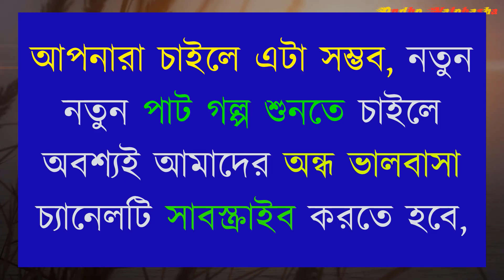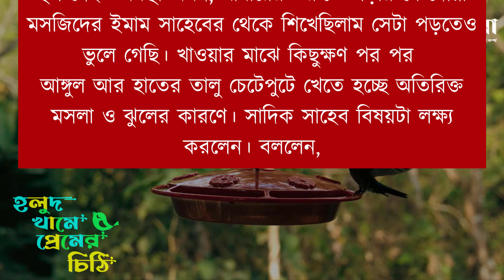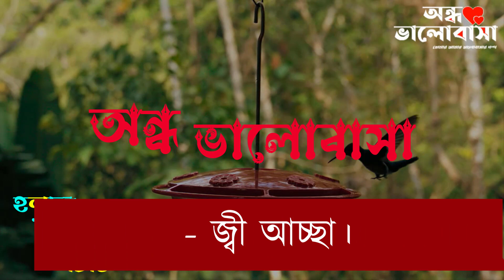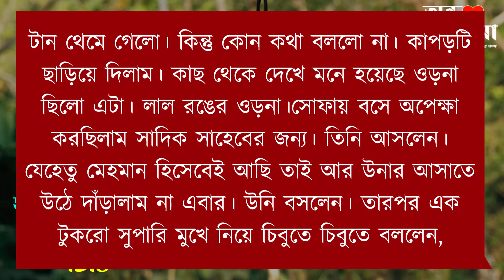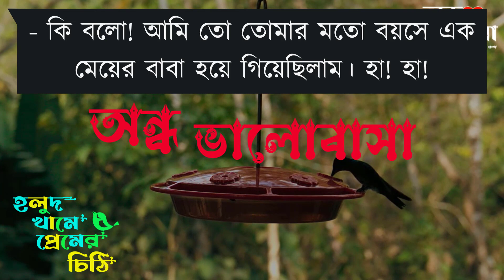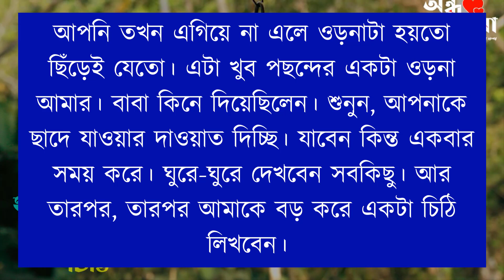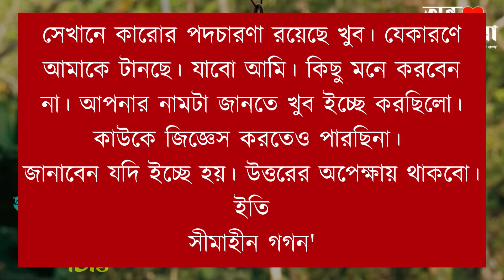হলুদ খামে প্রেমের চিঠি || A Romantic Love Story ||part:-4|| Voice:-Tamim & Gungun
📌Ondho Valobasha অফিসিয়াল ইউটিউব চ্যানেলে  আপনাকে স্বাগতম।

☆◆গল্প গুলো সংগ্রহ করা হয়েছে বিভিন্ন ওয়েবসাইট থেকে।আমাদের চ্যানেল এর কোনো আডমিন এর পার্সোনাল গল্প নয় এগুলো।
যদি আমরা লেখকের নাম সহ গল্প গুলো খুজে পায় তাহলে।

༆◆ Voice:tamim-gungun-nirob-pranto-mitu,salman,mezbahur+5

༆◆ Script writer:মুসকান মনিকা

༆◆ Script Collected & Script modify : MD TAMIM HOSSEN (Me)

🔰 Episode 4 👉
🔰 Episode 5 👉
🔰 Episode 6 👉

🔰 Episode last

Stay with "ondho valobasha " For new bangla love story.